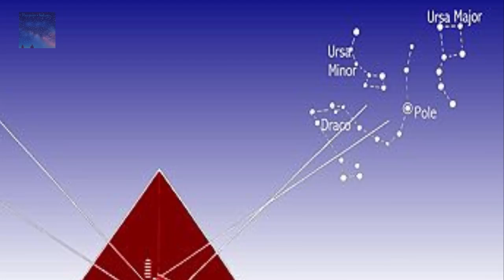Why are the Pyramids Aligned with Orion's belt!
The Pyramids are perfectly aligned with Orions Belt! could there be an immense connection between the Earth and Orion? Watch the video to find out more.